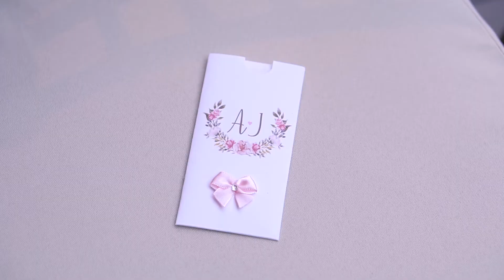ANA PAULA E JONATHAN | FILME COMPLETO